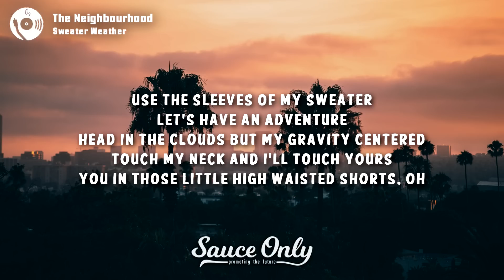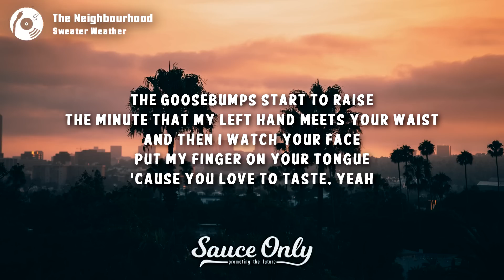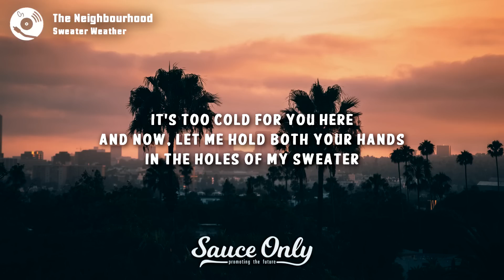The Neighbourhood - Sweater Weather (Lyrics)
Lyrics for "Sweater Weather" by The Neighbourhood:

Coming down
Whoa, whoa
Whoa, whoa, whoa, whoa
Whoa, whoa